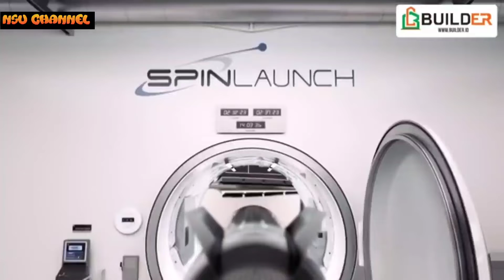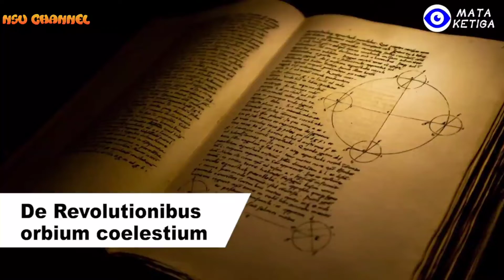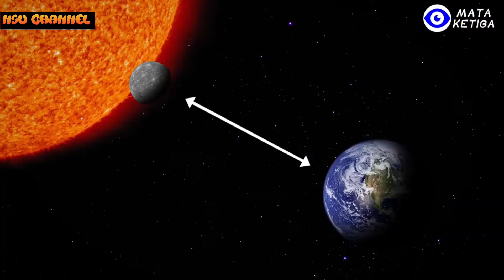0 bahan bakar luncurkan roket ke orbit | reupload builder.id mt ketga | 18 Desember 2021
0 bahan bakar teknologi Luncurkan roket ke orbit .